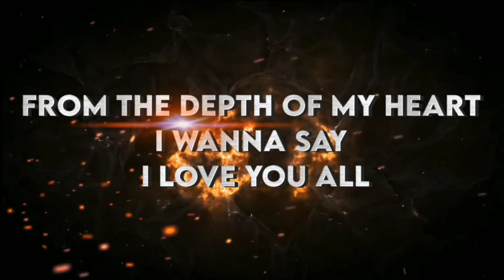1000 Subscribers Celebration🔥 Thank You All🥰🙏 | 1K Subscribers Thank You Video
1000 Subscribers Celebration🔥 Thank You All🥰🙏 | 1K Subscribers Thank You Video

Hello friends thanks to all❤️💞